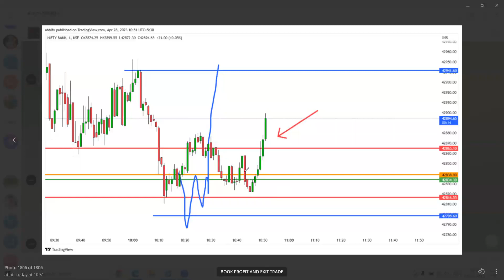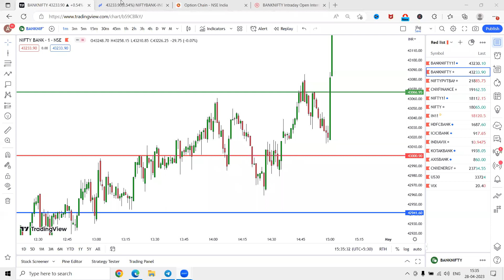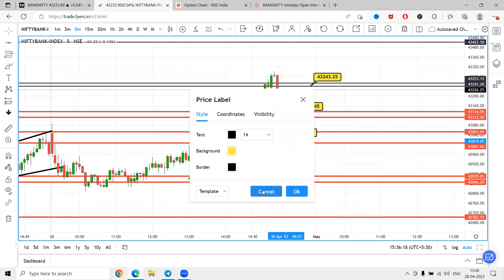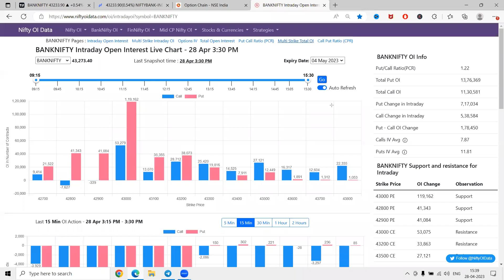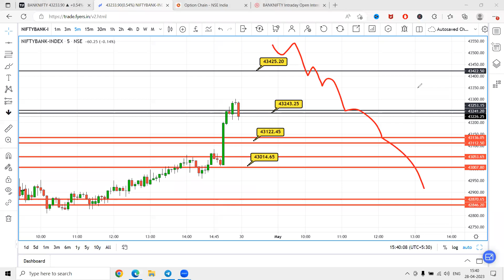बैंक निफ्टी में प्रॉफिट करना बहुत आसान है। BANK NIFTY TUSEDAY | PREDICTION | OPTION CHAIN | 2ND MAY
बैंक निफ्टी में प्रॉफिट करना बहुत आसान है।

Ultimate Candlestick Patterns Trading Course (PRO INSTANTLY)

Mastering Candlestick Course | Candlestick Pattern |Stock Market | हिंदी | MMTCourse by Tushar Ghone

Daily Trading PNL Video

Support and Resistance (KEY LEVEL)

Supply and Demand Strategy

kal nifty 50 ko kya hoga
kal nifty gap up or gap down
kal nifty me kya hoga
kal nifty kaha open hoga
kal nifty 50 upar jayega ya niche
kal nifty 50 ka kya hoga
kal nifty market kaisa rahega
kal nifty ka target
nifty mein intraday kaise kare
nifty mein trading kaise karte hain
nifty mein share kaise kharide
nifty mein kaun kaun si company hai
nifty mein monday ko kya hoga
nifty mein kya hoga
nifty mein paisa kaise kamae
nifty me stop loss kaise lagate hain
aaj nifty upar jayega ya niche

nifty for beginners
nifty for today
nifty forecast tomorrow
nifty forecast
nifty kal kaisa rahega
nifty kal kya hoga
nifty kal kya lagta hai
nifty kal kya karega
nifty kal ki baat aaj
nifty for next week
nifty forex trading

nifty prediction for tomorrow ghanshyam tech

bank nifty mein 3 30 ka formula kya hai
bank nifty mein call aur put kya hota hai
bank nifty mein kitne bank hote hain
bank nifty mein aaj kya hoga
bank nifty mein kaise kam kare
bank nifty mein paisa kaise kamae

⚠️⚠️Desclaimer⚠️⚠️
Hello Everyone welcome to aaj ka market's Youtube Channel ..